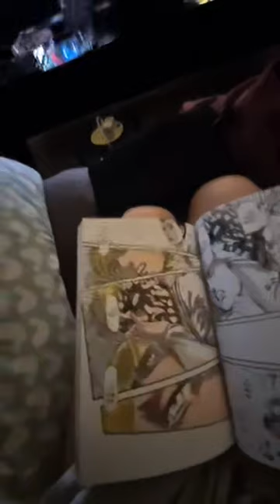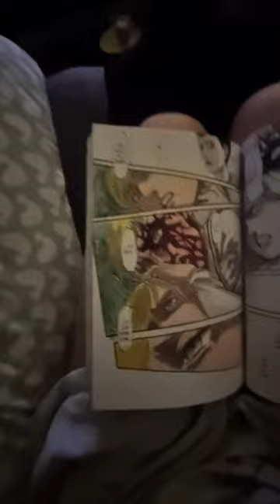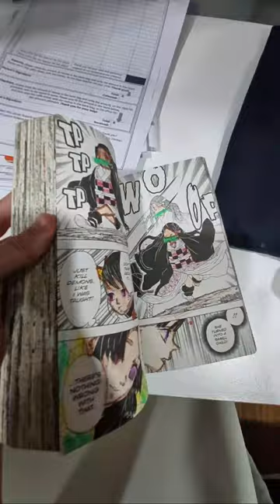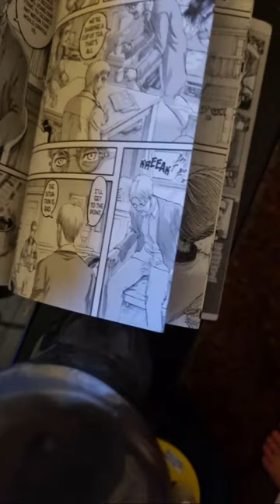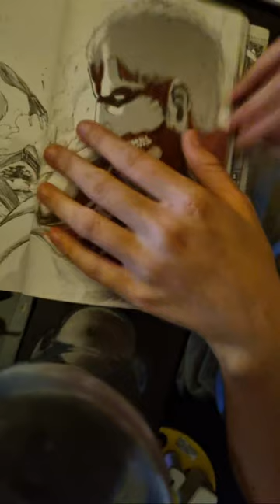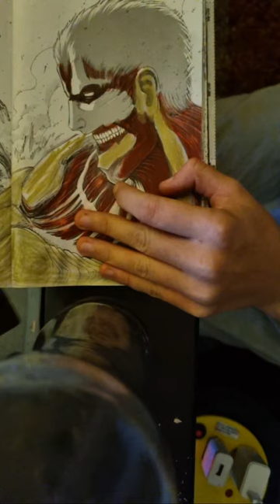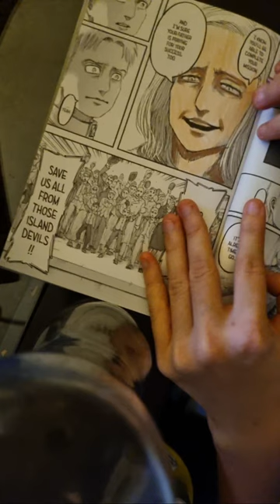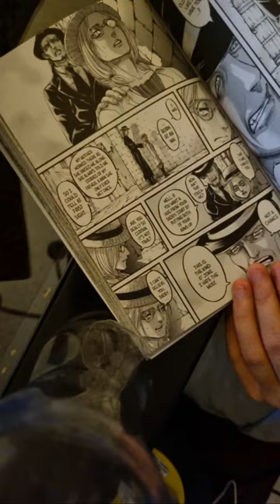coloring in manga